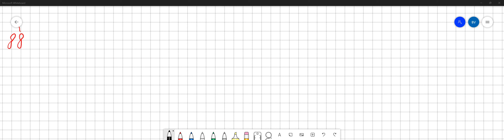What is the RNA sequence transcribed from the DNA shown below? Remember to use the 5'-to-3' convent…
What is the RNA sequence transcribed from the DNA shown below? Remember to use the 5 x27;-to-3 x27; convention in listing the letters of your bases. Don x27;t include any numbers, hyphens, or apostrophes in your answer: The +1 site base pair is shown in bold. Promoter region– 5 x27;-GTAACACAGATATAATTAATGCAACGTAAGACTAT-3 x27; 3 x27;-CATTGTGTCTATATTAATTACGTTGCATTCTGATA-5

Join Numerade today at:
TheCentralDogma:UnderstandingGeneExpression